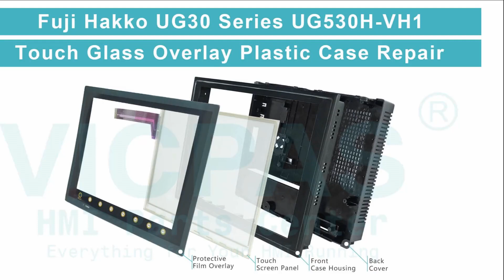Fuji Hakko UG30 Series UG530H-VH1 HMI Touch Glass Front Overlay Plastic Shell Replacement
UG530H-VH1 Fuji Hakko UG30 Series Protective Film Touch Screen Plastic Enclosure Repair Replacement
where you can find Fuji Hakko UG30 Series UG530H-VH1 Touch Panel, HMI Case and Front Overlay, more parts and product detail than you ever thought possible!

OP530-001 UG430H-SS4D UG430H-VS4
UG230H-LS4 UG430H-TH1 UG530H-UH4
UG230H-LS4D UG430H-TH1D UG530H-US4
UG230H-SS4 UG430H-TH4 UG530H-VH1
UG230H-SS4D UG430H-TH4D UG530H-VH1D
UG230H-TS4 UG430H-TS1 UG530H-VH4
UG230H-TS4D UG430H-TS1D UG530H-VH4D
UG330H-SC4 UG430H-TS4 UG530H-VS1
UG330H-SS4 UG430H-TS4D UG530H-VS1D
UG330H-VH4 UG430H-VH1 UG530H-VS4
UG330H-VS4 UG430H-VH1B UG530H-VS4D
UG430H-SS1 UG430H-VH4 UG630H-XH1
UG430H-SS1D UG430H-VH4B UG630H-XH4
UG430H-SS4 UG430H-VS1

VICPAS is the leading global provider of replacement, we have an inventory of membrane keypad keyboards, protective film, touchscreen, plastic cases and other accessories for Fuji Hakko HMI repair replacement.

Skype: CMT-Kandy
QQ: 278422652